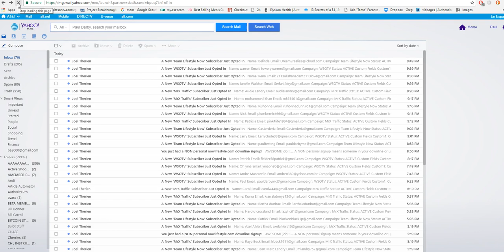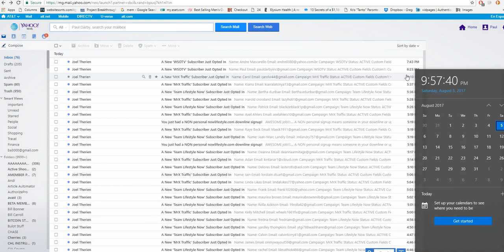Massive Buyer Traffic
If you want to make money online, you ABSOLUTELY MUST have buyers going to your website!

This is how to get as many as you want, 7 days a week 24 hours a day.

Don't wonder why I am always on the top of the hottest leaderboards, or my MrX Members... INSTEAD get this traffic for your self, build a MONSTER LIST AND GET SALES!